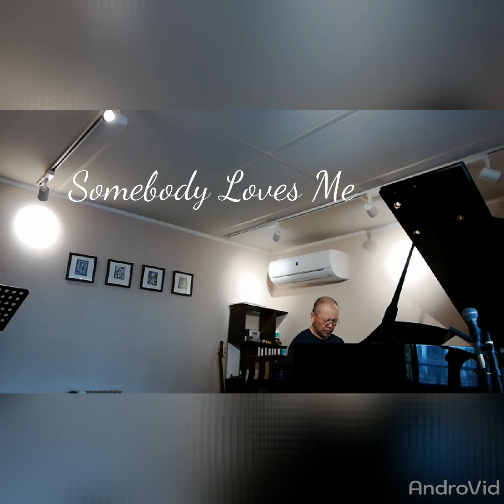Somebody Loves Me▪Kazuhiro Omori (p)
2019年11月18日西宮自宅スタジオにて
大森一宏